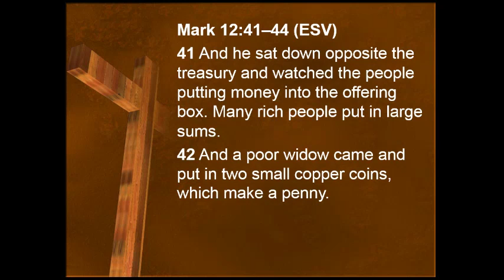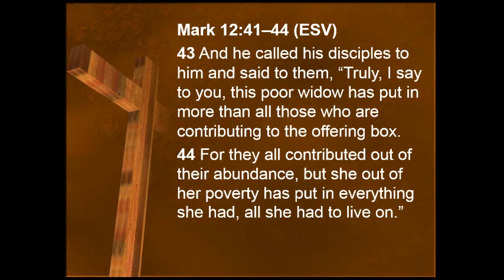Lessons on Giving from the Giver of Life